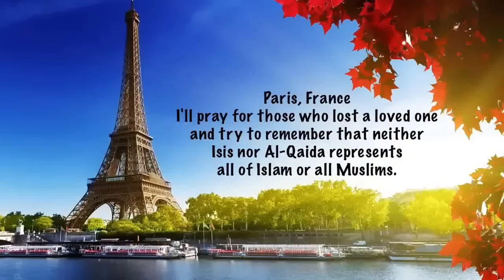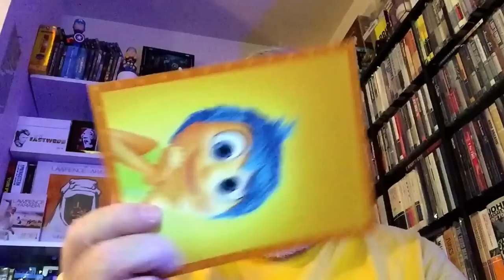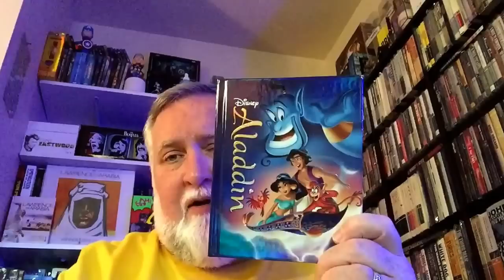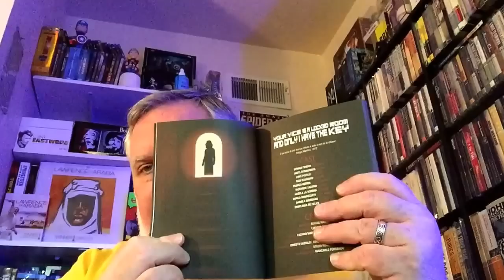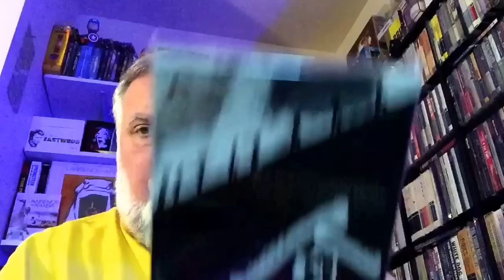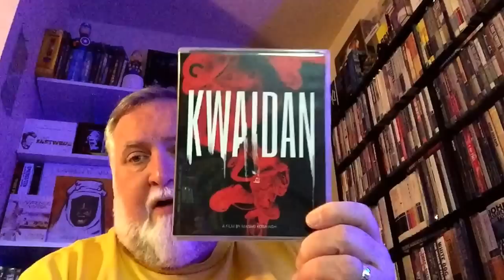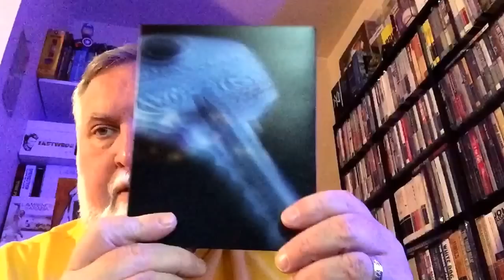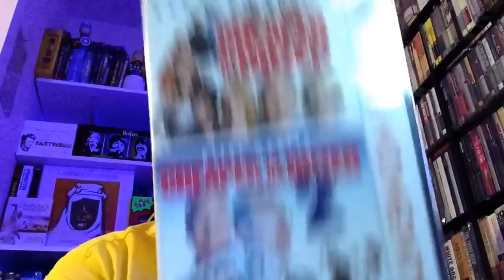Criterion Haul - Nov 2015 (plus Pixar, Arrow, and others)